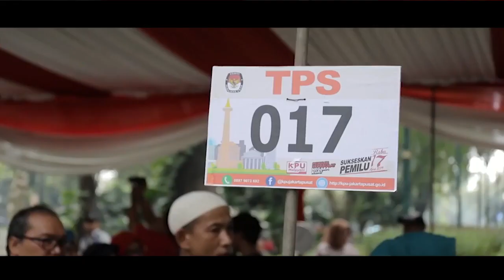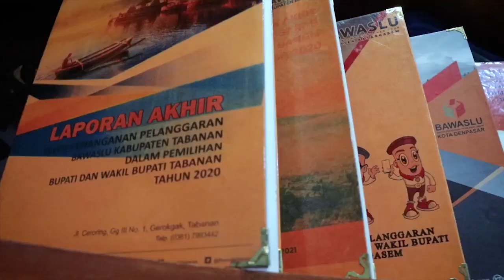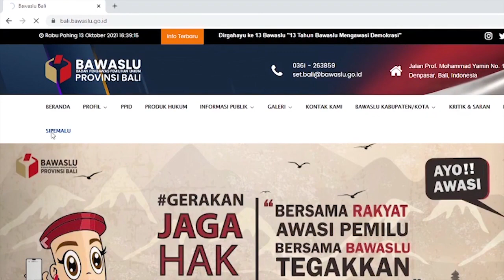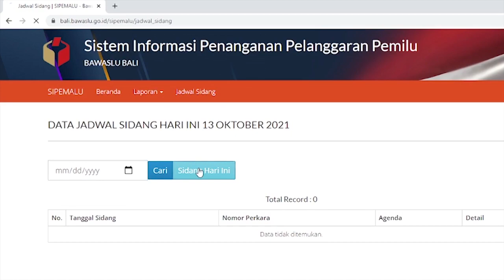SIPEMALU (Sistem Informasi Penanganan Pelanggaran Pemilu) Bawaslu Provinsi Bali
SIPEMALU Merupakan Aksi Perubahan Kinerja Organisasi yang dilakukan oleh Kabag P3SPH pada Pelatihan Kepemimpinan Administrasi (PKA) Angkatan III di Pusat Pengembangan Sumber Daya Manusia Kemendagri Regional Bandung Tahun 2021